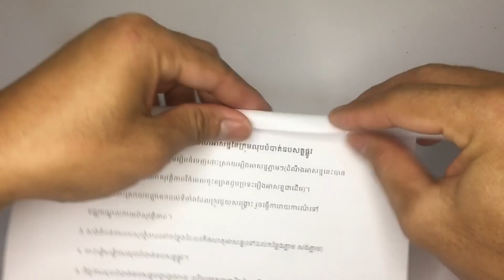DIY-HOW TO MAKE GUN FROM PAPER